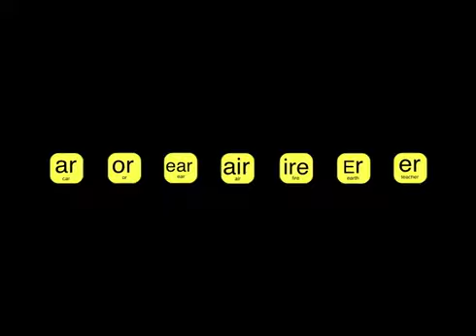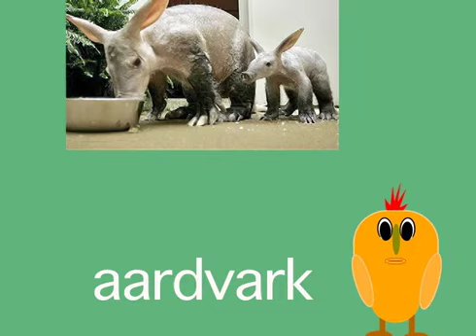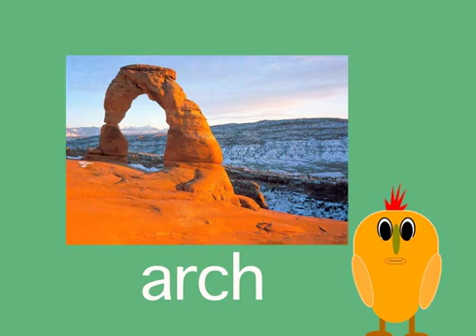AR Beginning Position + 10 Early Words - Visual Auditory Cues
AR in the Beginning of 10 early vocabulary words shows lip and tongue positions.

The /a/ in the video represents the "ah" sound as in "father".